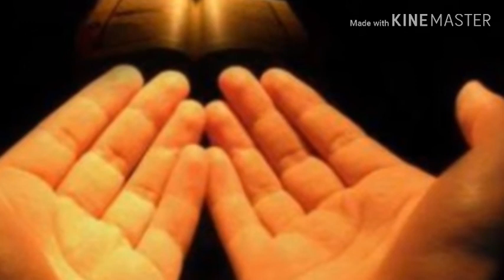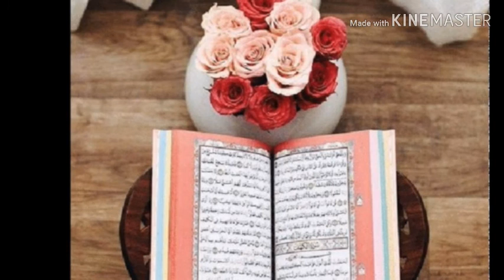Powerful wazifa |Khush haal hone ka wazifa |Dua | Azkaar |Dollat |Khoshihali Purnoor.خوشحالی کےلیے